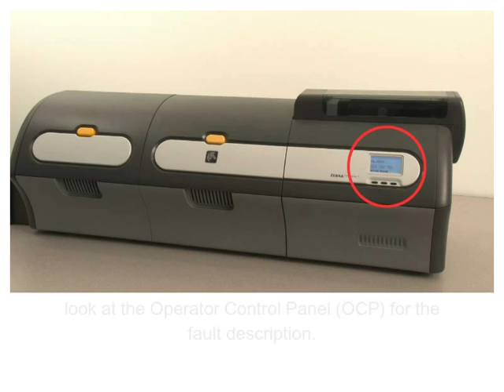Clearing a Card Jam in Zebra ZXP Printer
Clearing a Card Jam in the Zebra ZXP Card Printer